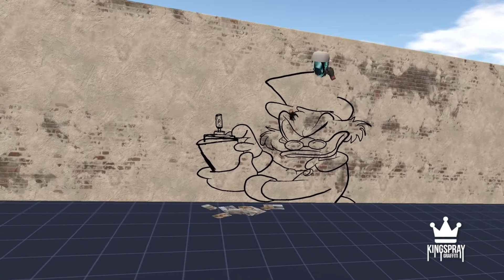KimseONE 8-22 Scroog McUps Time lapse KingSpray VR